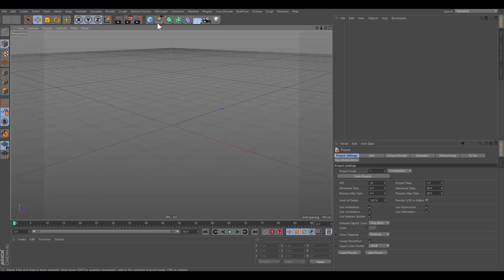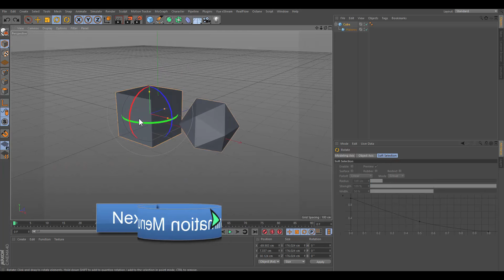Move Parent without children (Cinema 4D quick tips)